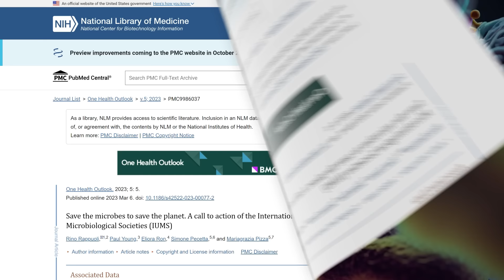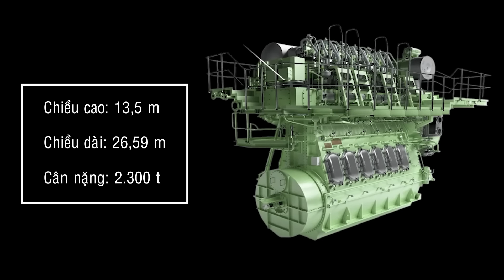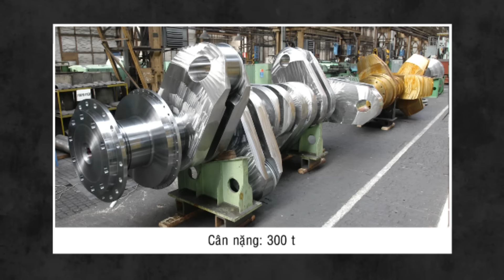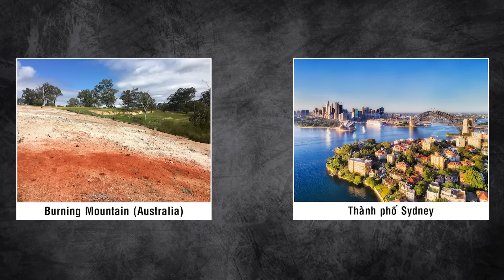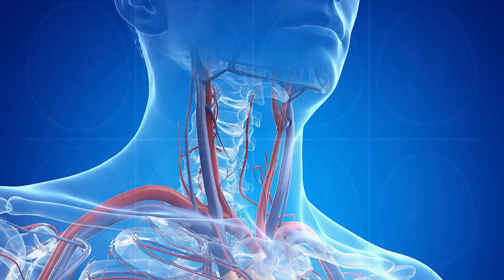#793 Siêu Động Cơ Lớn Nhất Và Mạnh Nhất Thế Giới! Sự Thật Nổ Não SS04E17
Siêu Động Cơ Lớn Nhất Và Mạnh Nhất Thế Giới! Sự Thật Nổ Não SS04E17
Theo một bài báo khoa học trên thư viện y khoa quốc gia Hoa Kỳ, thế giới hiện có khoảng 5x10^30 hay 5 nghìn tỷ tỷ tỷ con vi khuẩn.

Mặc dù trung bình một con vi khuẩn có đường kính 0,5 micromet và chỉ dài khoảng 2 micromet (0,002 mm), nhưng nếu bạn khéo tay, bạn có thể xếp chúng thành một sợi vi khuẩn kéo dài tới 1 tỷ năm ánh sáng! Wow…

Bạn không thể nhìn thấy sợi vi khuẩn này bằng mắt thường, vì 1 micromet mỏng hơn sợi tóc người khoảng 100 lần, nhưng thêm một lần nữa, nếu như bạn khéo tay, bạn có thể quấn sợi vi khuẩn này, cuộn tròn, vòng quanh Dải Ngân Hà, khoảng 3.000 vòng. Lúc này, sợi vi khuẩn sẽ tạo thành một dải ruy băng rộng 1,5 mm, đủ để nó bắt lấy ánh sáng từ thiên hà và bạn có thể nhìn thấy nó bằng mắt thường.

00:00 Intro
00:26 Thế giới CỦA vi khuẩn!
03:12 Mother of động cơ
07:17 Hỏa Diệm Sơn đời thật
09:58 Cái giá của thắt cà vạt